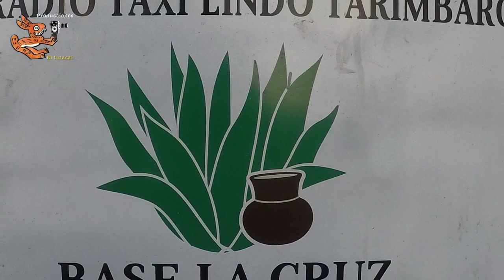Pulque guisado de Tarimbaro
El señor Isidro Pérez Bárcenas nos platica cómo se hace el pulque guisado en Tarímbaro, Michoacán. Se prepara con naranja, cebolla, cilantro, xoconostle y chile verde, también se puede mezclar con salsa de chile guajillo. Realización Miguel Ángel Alemán Torres, 2019.